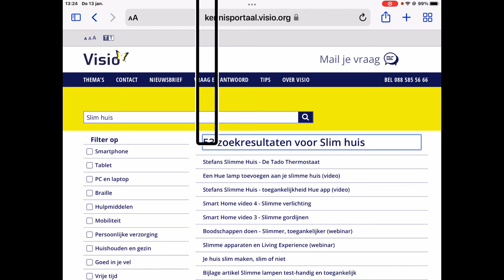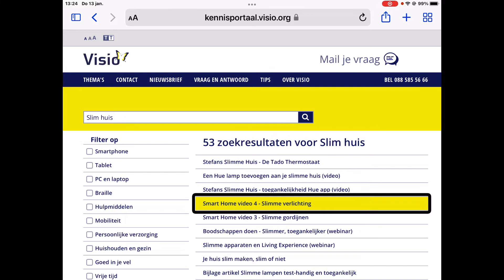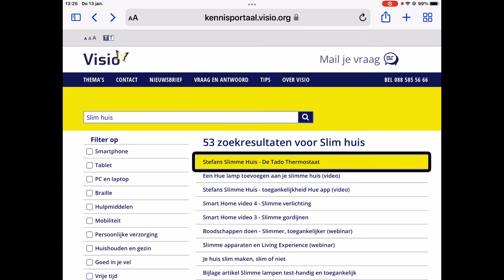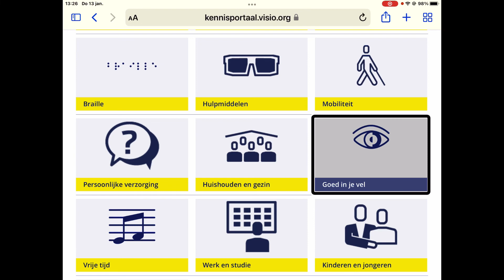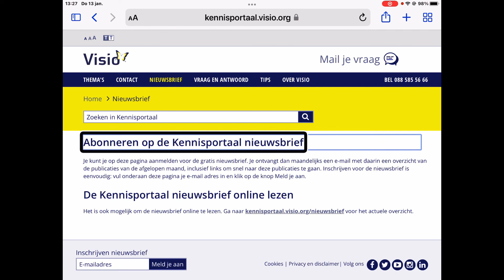Makkelijker zoeken op het Visio Kennisportaal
Het Visio Kennisportaal staat boordevol informatie, tips, artikelen, video's en podcasts over
uiteenlopende onderwerpen voor mensen die slechtziend of blind zijn.
Stefan, zelf blind, geeft tips hoe je makkelijker op het Kennisportaal kunt navigeren en beter kunt vinden wat je zoekt.

Meer tips over het gebruik van het Kennisportaal vind je op

Koninklijke Visio
expertisecentrum voor slechtziende en blinde mensen